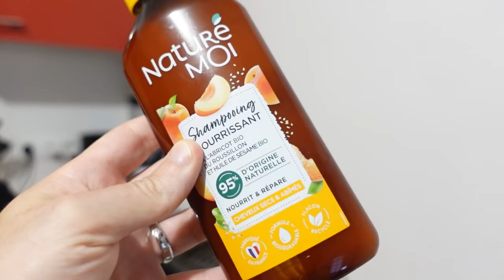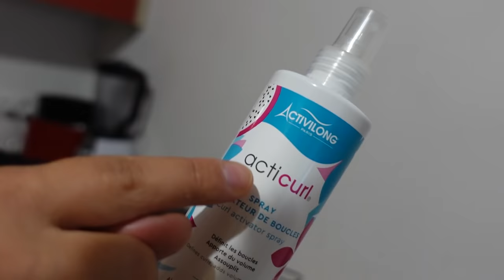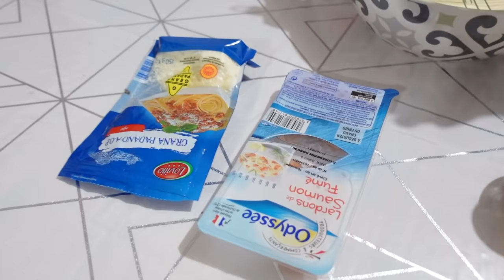VLOG - Quel PRODUIT pour CHEVEUX et SOINS les filles UTILISEENT ? TARTE au SAUMON MERE et FILLE